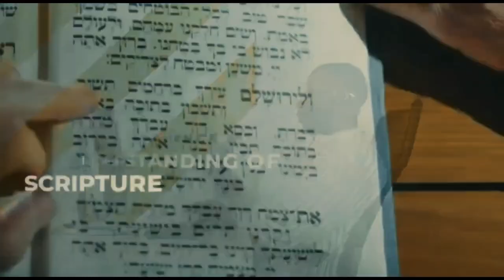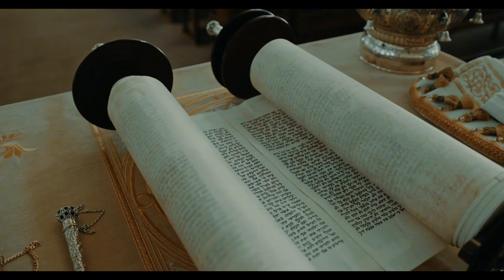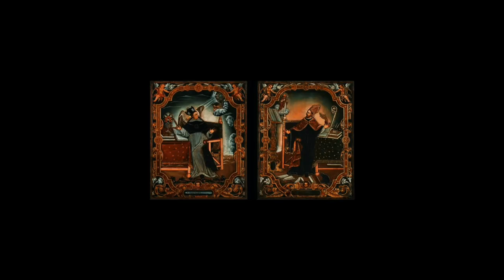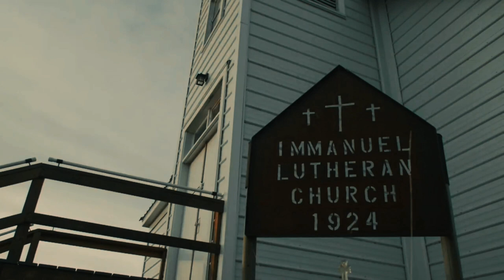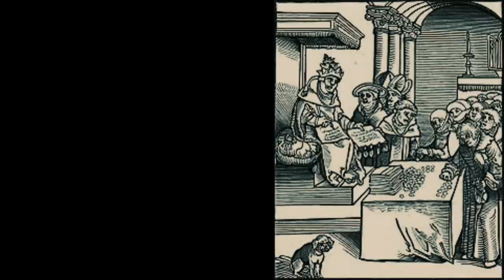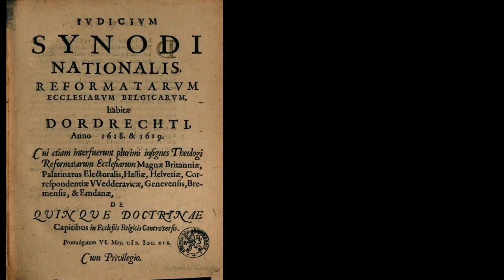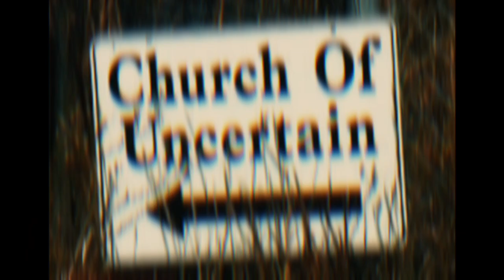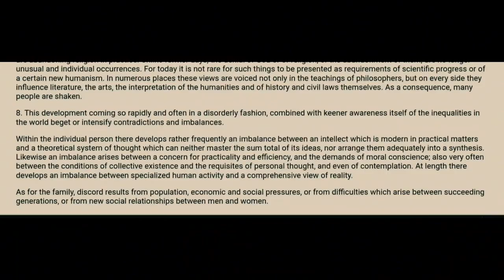The evolution of Predestination doctrine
Hebrew for beginners form⤵️

Predestination, in theology, is the doctrine that all events have been willed by God, usually with reference to the eventual fate of the individual soul.Explanations of predestination often seek to address the paradox of free will, whereby God's omniscience seems incompatible with human free will.
Early Religious Thought 0:00
Early Jewish concept of predestination 3:00
Augustine of Hippo (354-430 AD) 5:21
Medieval Theology 7:23
Protestant Reformation (16th Century) 10:04
Calvinism and TULIP 12:35
Counter reformation 15:14
Arminianism and Remonstrance 17:59
Enlightenment and Modern Theology 21:30
Second Vatican Council (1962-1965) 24:22